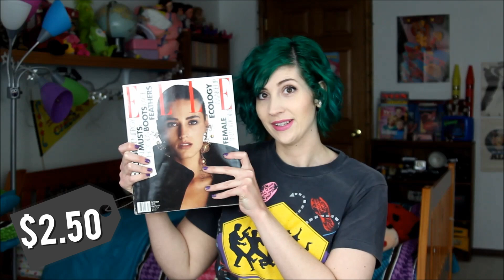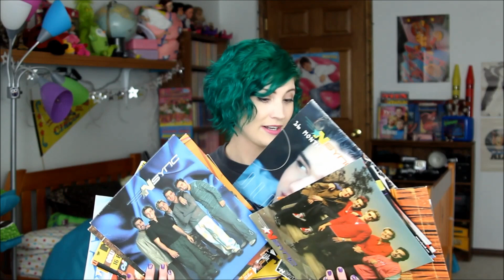April Thrift Haul + Try Ons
If you're looking for a boring thrift haul video then you outta keep moving! This month I thrifted some super cool stuff and am even sharing my reject items with you.